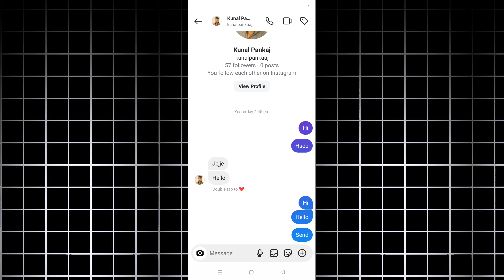Instagram Chat Delete Kaise Kare Dono Side Se - Full Guide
In this video we will Know Instagram Chat Delete Kaise Kare Dono Side Se